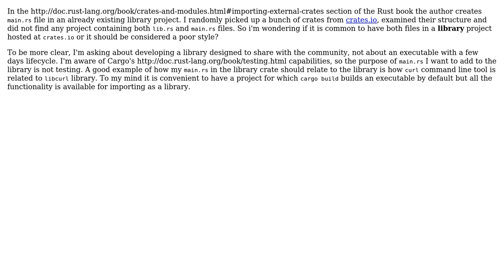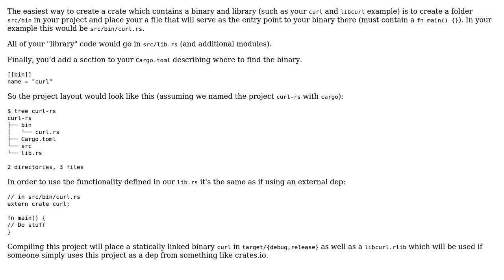Software Engineering: Publishing a crate containing both lib.rs and main.rs files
With thanks & praise to God, and with thanks to the many people who have made this project possible! You are responsible for your own actions.